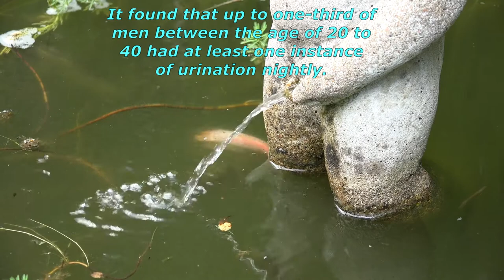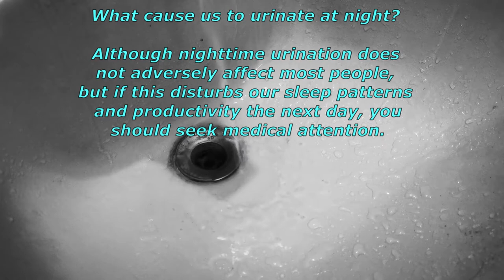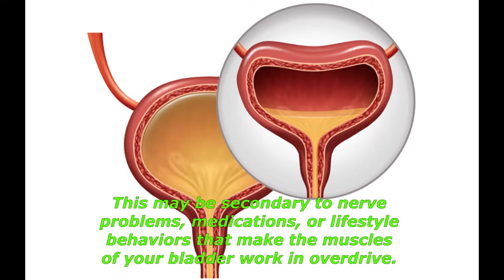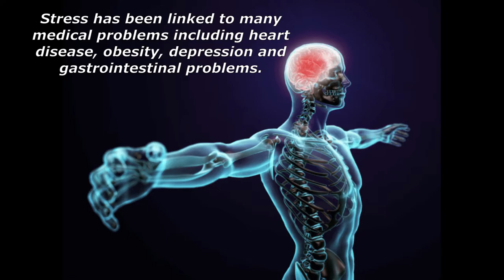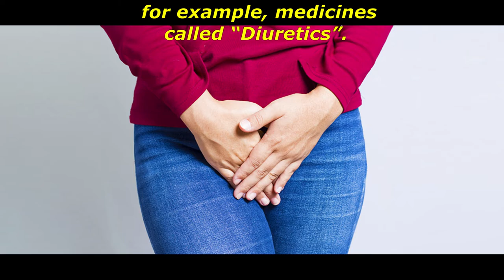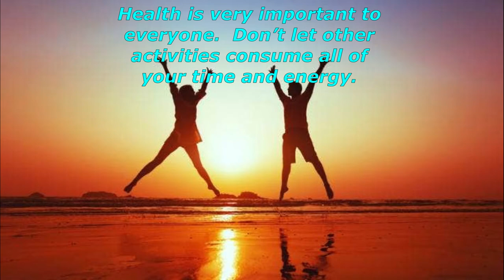Stop Frequent Urination at Night. No More Night Nocturnal, Nighttime Urination.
Stop Frequent Urination at Night. No More Nocturnal, Nighttime Urination.  Signs of UTI.

Timestamps:
00:00  How do I stop frequent urination at night?
00:35  How many times is normal to urinate at night?
01:22  What cause us to urinate at night?
04:04  How Often Should You Pee through the entire day?

Amazon's choice
Prevue Hendryx Pet Products Wrought Iron Flight Cage